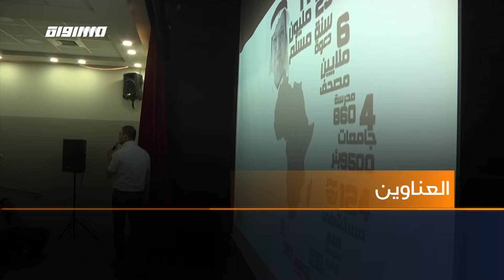النقب: إطلاق مشروع بنك العطاء،اخبار مساواة ،11-06-2019،مساواة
فقرة ضمن اخبار_مساواة ليوم 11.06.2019 وتناولت عناوين الاخبار والتفاصيل كالتالي

-ليبرمان: لن أدعم نتنياهو شخصيا
-غباي يعترف بفشل حزب العمل
-النقب: إطلاق مشروع بنك العطاء

اخبار_مساواة يومياً الساعة 6:00 بتوقيت القدس عبر شاشة قناة مساواة الفضائية

Downlink frequency -  الترد :
12645 MHZ

Polarity  - الاستقطاب:
Horizontal

Symb.Rate - معدل الترميز:
27.500  MS/s

FEC - تصحيح الخطأ :

5/6

DL: 11958 H
SR: 27500
FEC: 5/6

48_#
‫#‏فلسطين_٤٨‬
‫#‏فلسطين_48‬
‪falasteen_48#‎‬
‫#‏عرب_٤٨
‪‎arab_48#‬
‫#‏تواصل‬
‫#‏اكسر_حصارك‬
‫#‏بلشنا_نرجع‬
‫#‏شعب_واحد‬
 ‪#‎mosawah‬
‪#‎Equality‬
‪#‎égalité‬
‫#‏مساواة‬
‫#‏حق‬
‫#‏عدالة‬
‫#‏تساوٍ‬
‫#‏تعادل‬
‫#‏تماثل‬
‫#‏تسوية‬
‫#‏معادلة‬